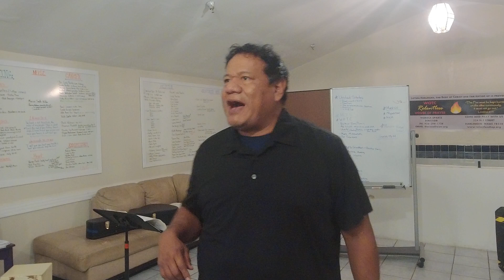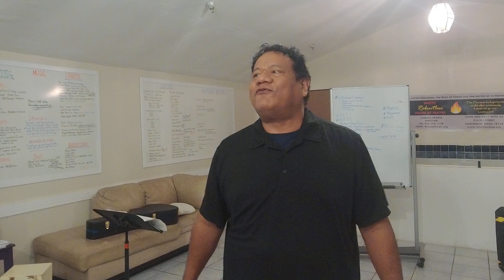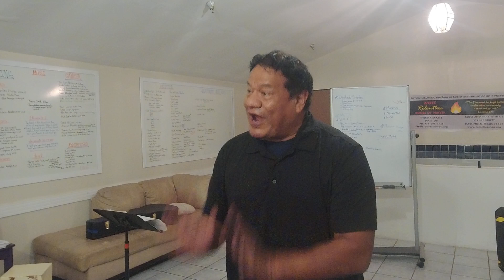Oscar Brooks / Needs that distract